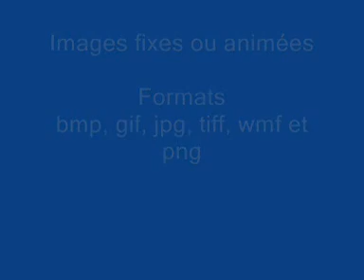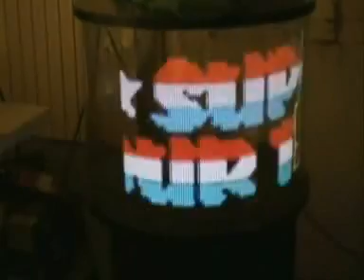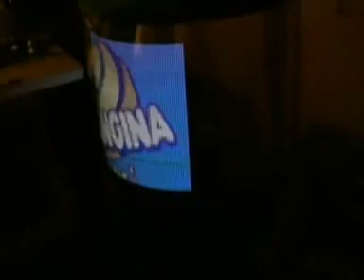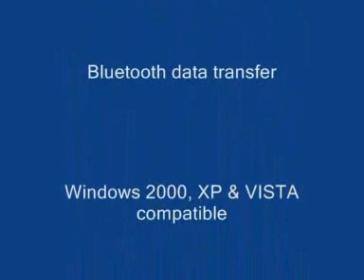Logolight360 - 256 colors RGB LED POV High resolution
256 colors RGB LED POV High resolution
No flickers with eyes view !